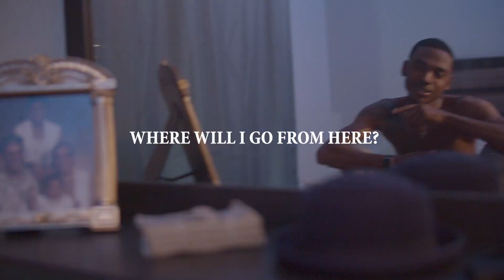Note To Self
When I look back at who I was I tend to forget who I’ve become. Sometimes I look in the mirror and my reflection don’t look familiar, but as I start to live in the present instead of reflecting on my past I begin to see me more clearer. Sometimes I ask my self “How did I end up here?” and then my next question is “Where will I go from here?” I could answer my own question and say that “It’s only up from here!” But a man who know’s anything know’s that he know’s nothing and A man without a plan has already planned to fail. So stick to the plan and don’t plan to fail!